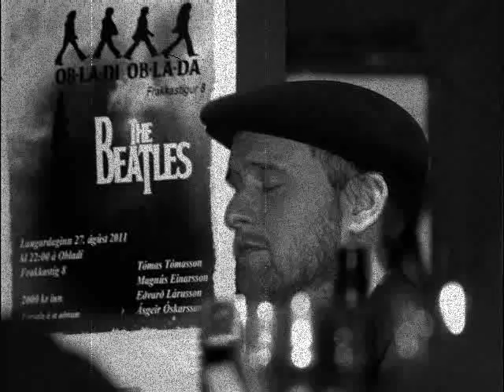gímaldin - Ég Þekki stelpu sem sýslar með rými (Acoustic Version) [2011] [HQ]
gímaldin - Ég Þekki stelpu sem sýslar með rými (Acoustic Version) [2011]

gímaldin / Live á Rás 2. 19. Oct 2011

Höf: gímaldin.
Söngur: gímaldin.
Ljós-Mynd: ÓliA.